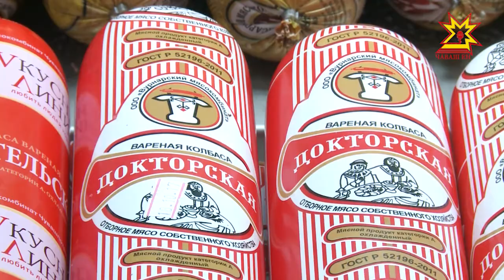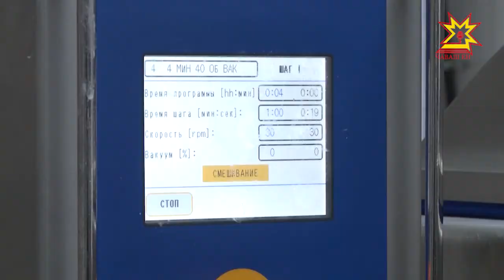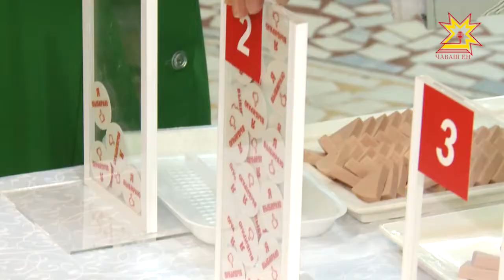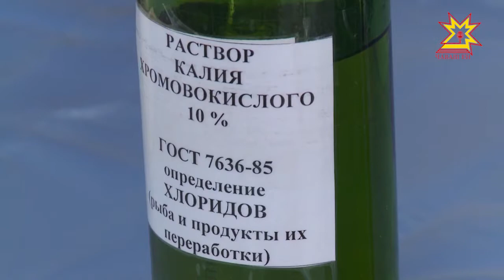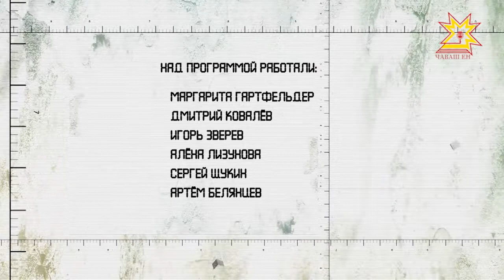Качество. Выпуск 30.10.2017